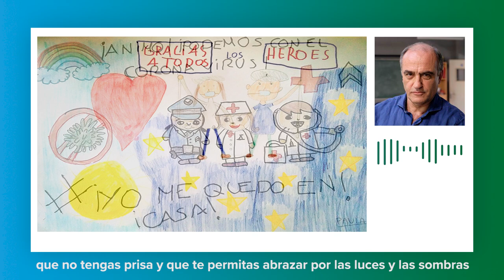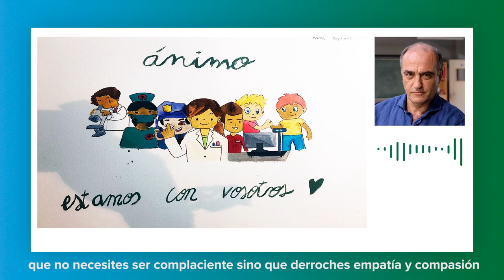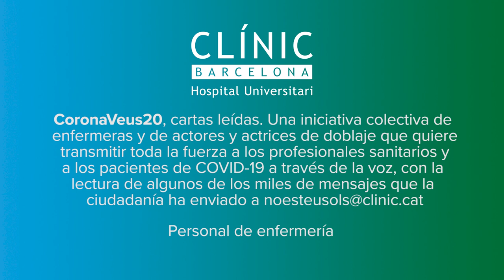Francesc Orella recita para los pacientes ingresados en el Clínic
El actor Francesc Orella recita un poema de Gemma Almagro para dar ánimos a los pacientes ingresados ​​en el Hospital Clínico debido al Covidien-19.
Puedes escuchar otras cartas aquí!